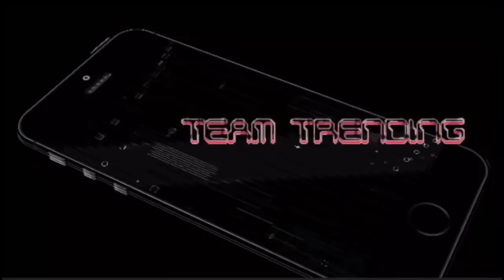Lakers Listen To Lonzo Ball Song On The Plane !!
Sports,Business,Entertainment,Politics, And More